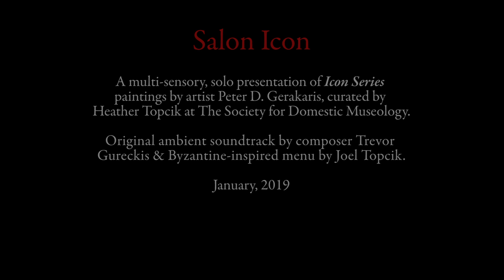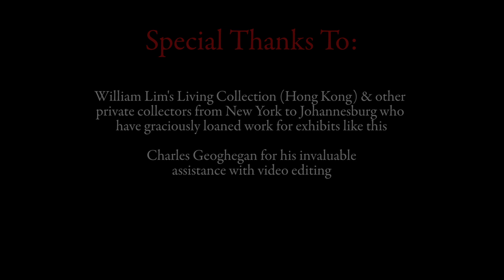"Salon Icon"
A multi-sensory, solo presentation of "Icon Series" paintings by artist Peter D. Gerakaris, curated by Heather Topcik at The Society for Domestic Museology. Original ambient soundtrack by composer Trevor Gureckis & Byzantine-inspired menu by Joel Topcik.

Special thanks to William Lim's Living Collection (Hong Kong) & other private collectors from New York to Johannesburg who have graciously loaned work for exhibits like this

Additional thanks to Charles Geoghegan for his invaluable assistance with video editing.